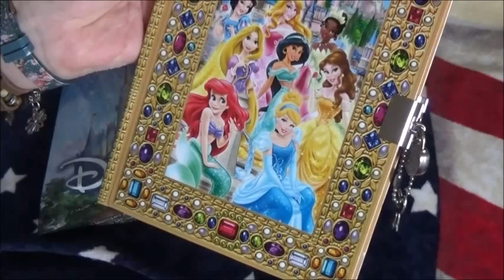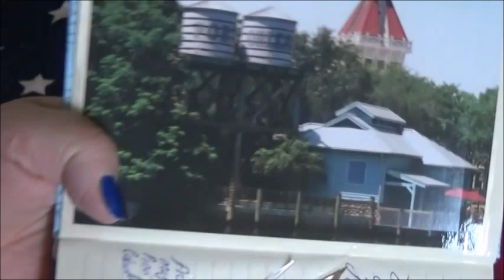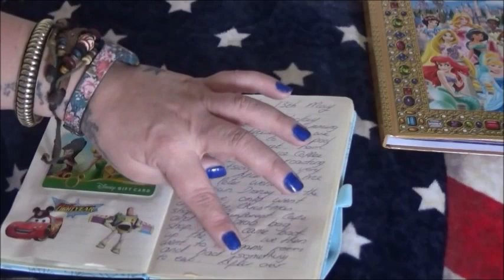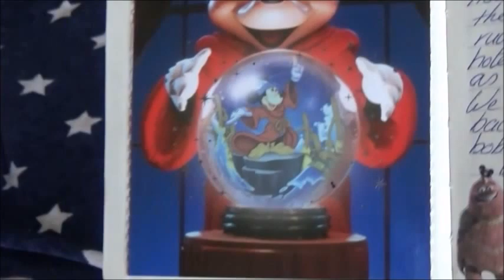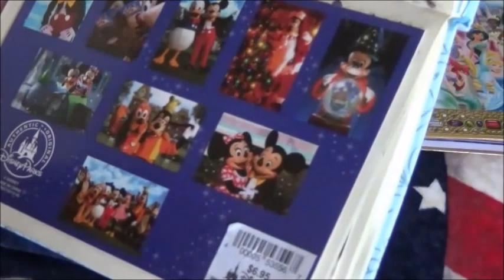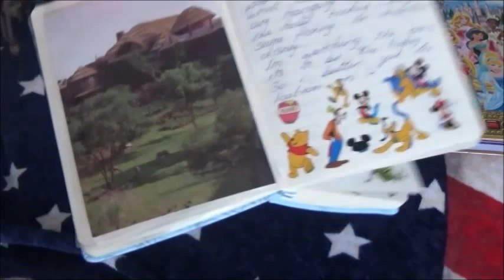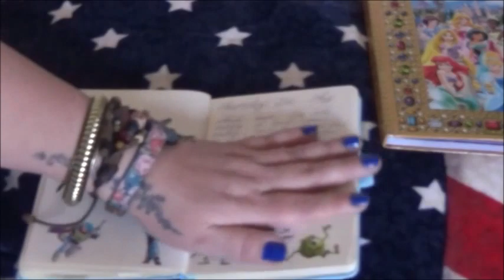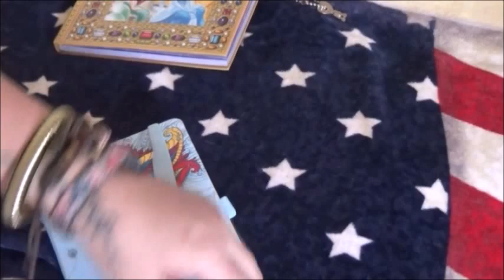📔 ASMR Whispering Diary Reading binaural 😍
This is no2 in my diary reading videos , i share my treasured memories with you ,  i whisper  in this video and it is binaural , i hope you enjoy my memories as much as i enjoyed making them ,, sending you all my biggest hugs